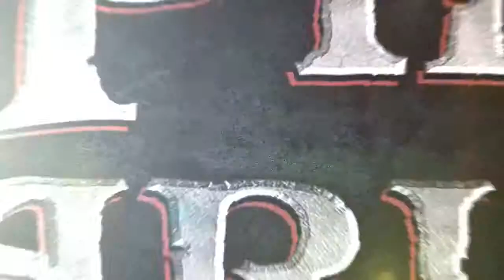LEGO Pirates des Caraïbes : le jeu vidéo TRAILER